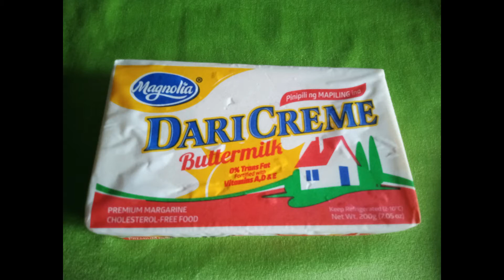Easy Healthy Breakfast